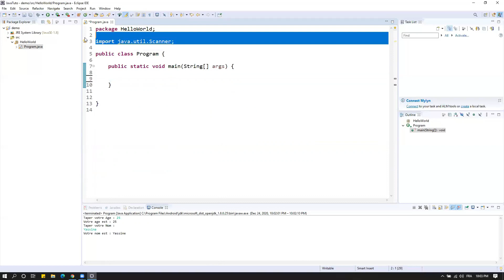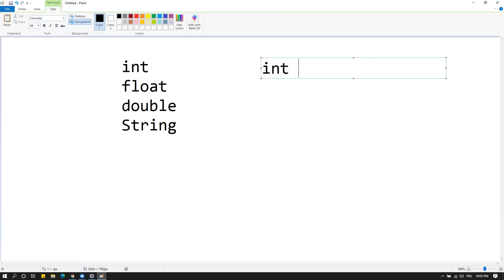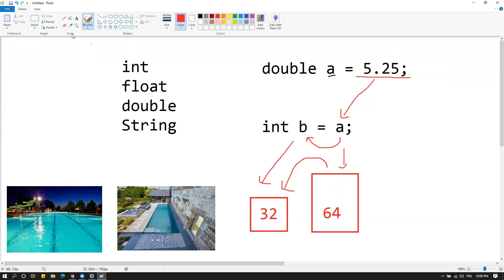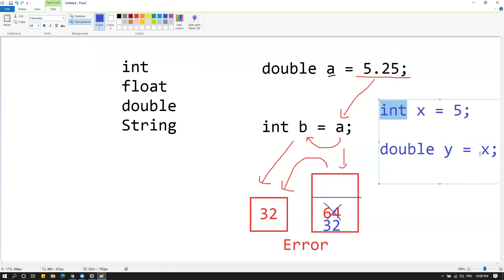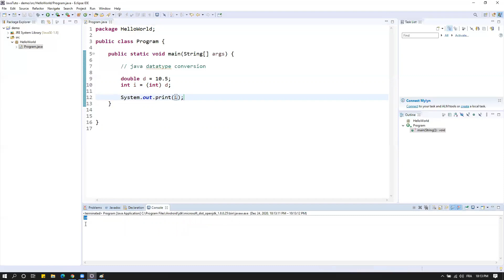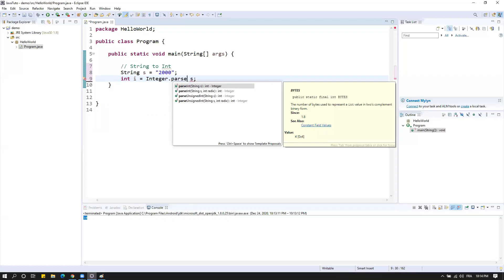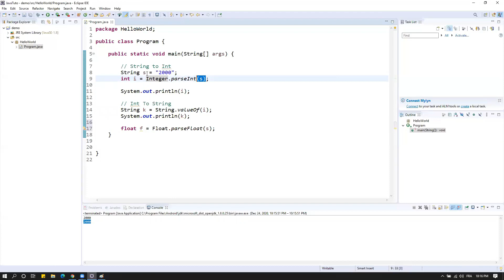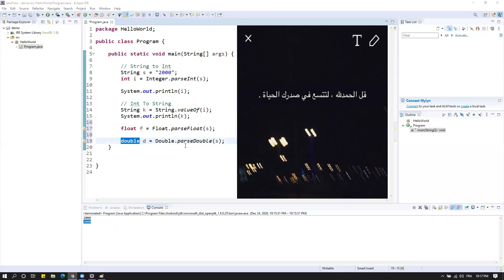14 - Java Datatype Conversion (Darija)